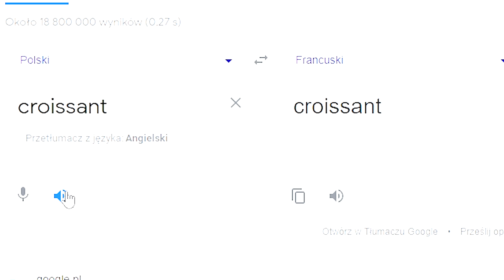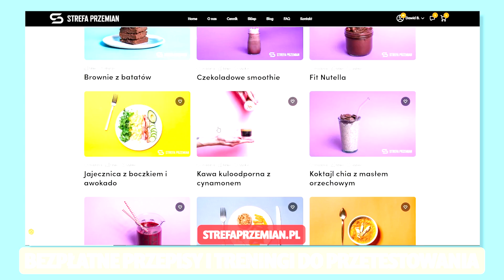3 najgorsze i szkodliwe śniadania, prawie każdy tak je❗️Nie jedz tego na śniadanie! Bartek Szemraj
3 najgorsze i szkodliwe śniadania, prawie każdy tak je❗️Nie jedz tego na śniadanie! Bartek Szemraj
Przepisy i pomysły na zdrowe, tanie i szybkie śniadania w domu są popularne jednak uważajcie co jecie, szczególnie jeżeli chcecie szybko schudnąć z tkanki tłuszczowej z brzucha, nóg czy ramion. W tym filmie wyjaśniłem czego nie jeść i nie zabierać na śniadanie do pracy lub szkoły. Śniadania na redukcji powinny być białkowe lub białkowo-tłuszczowe a te kompletnie takie nie są. Jeżeli szukasz prostych i tanich przepisow lub pomysłów na zdrowe śniadania to sprawdź je u nas na a w razie pytań pisz - Bartek Szemraj Strefa Przemian.

Od 15 marca podnosimy o 20% ceny Kompleksowej Opieki Dietetyczno Treningowej, wejdź teraz w link poniżej i skorzystaj z niższej ceny😊🎁: